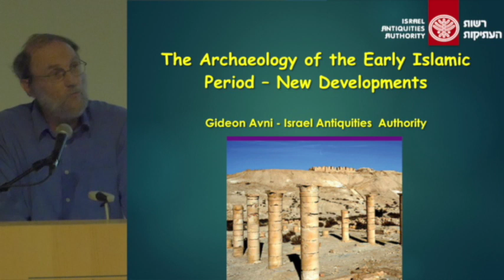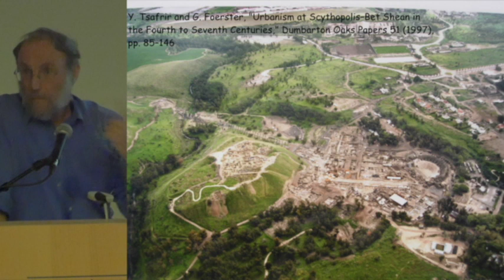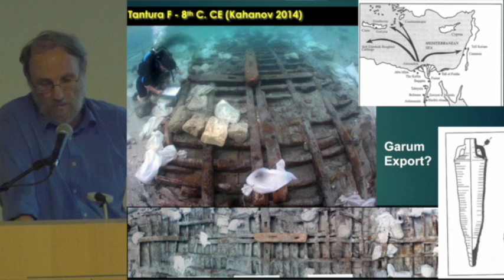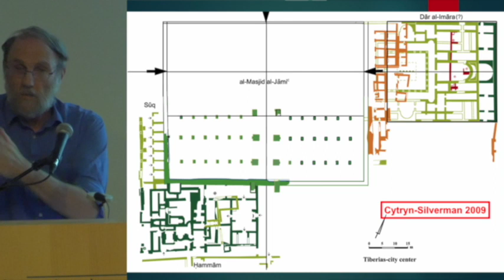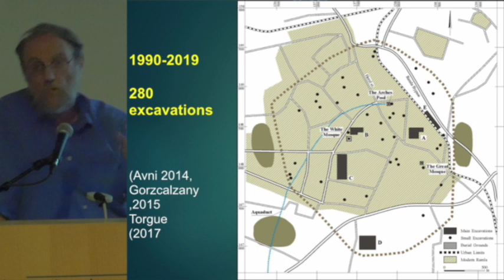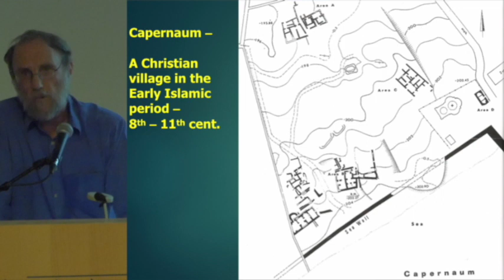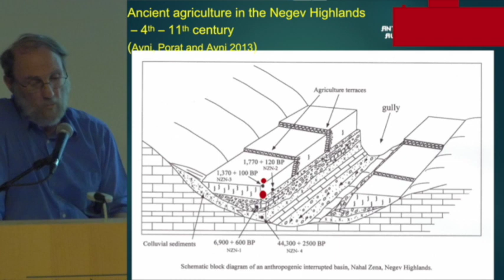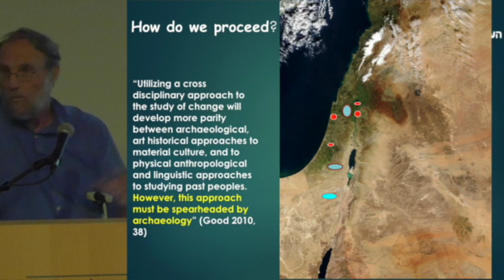Gideon Avni (Workshop)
The Archaeology of the Early Islamic Period
New Developments
Gideon Avni - Israel Antiquities  Authority

A Workshop.